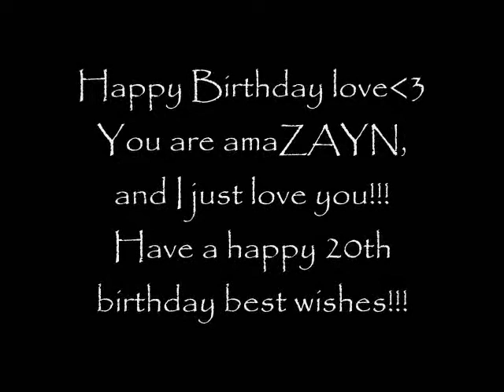Happy Birthday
None belongs to me, just happy birthday and I love you Zayn and One direction! Enjoy yourself